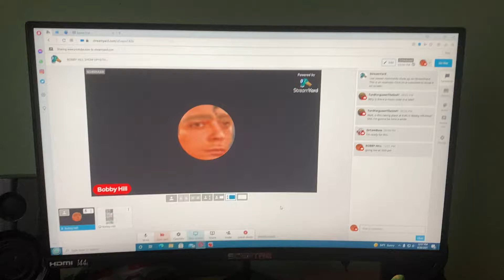Ultimate cringeathon trailer